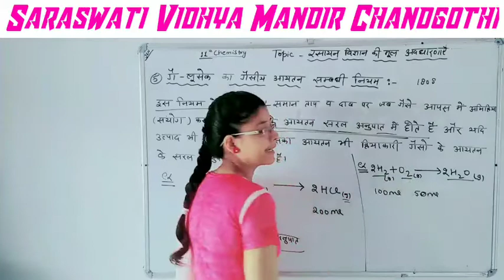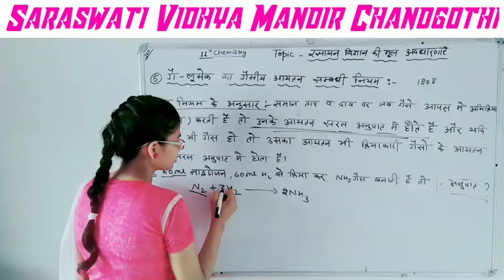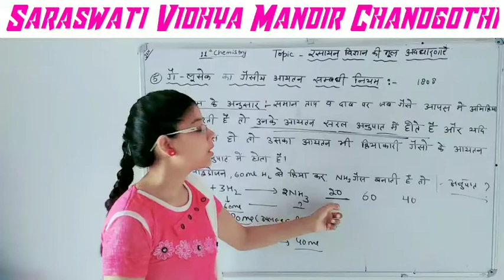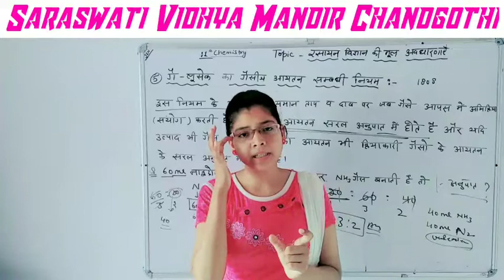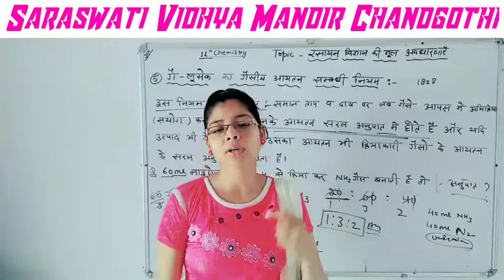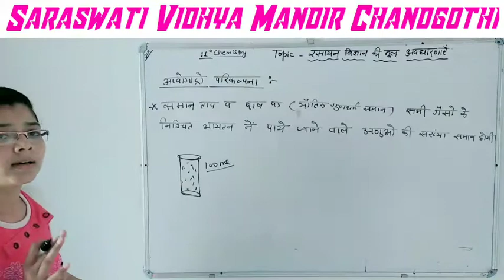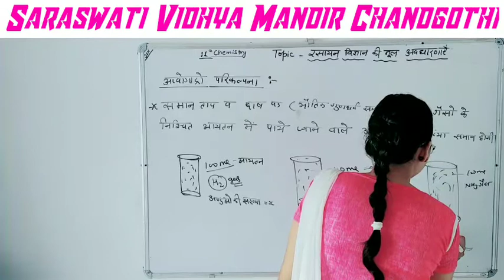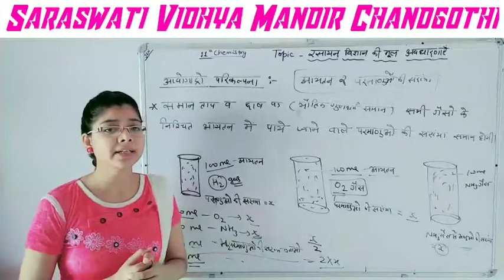Basic Concepts of Chemistry part 11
Made by Manisha khinchi from Saraswati School Chandgothi